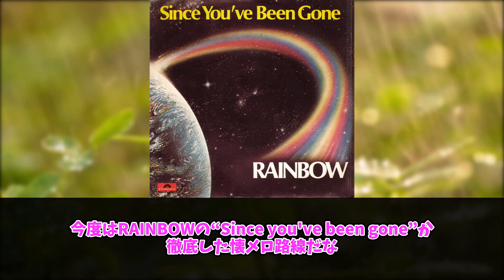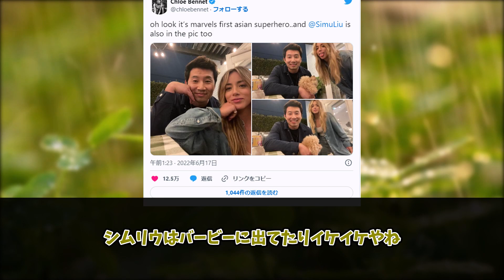来月から映画にドラマに忙しくなりそうだな 日本の反応【MCU】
2023年4月15日に来月から映画にドラマに忙しくなるなと言うスレがたちました。
5月3日の「ガーディアンズオブギャラクシーvol3」を皮切りに、、6月16日に6月21日に「シークレット・インベージョン」が配信開始、夏にはロキシーズン2、11月10日には「ザ・マーベルズ」が公開されます。
今年も密度の高いMCUに対する日本の反応をご覧ください。

TM & © Marvel / Disney / Sony Pictures

ドクター・ストレンジ